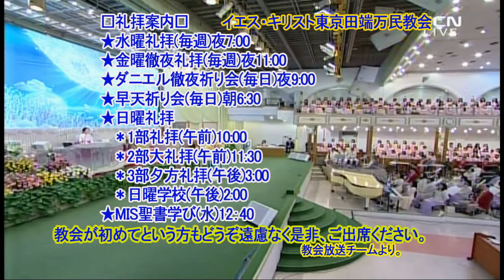人が従わせるべきからだの行い(3)(中国語)イスジン牧師2019.5.31金曜徹夜礼拝